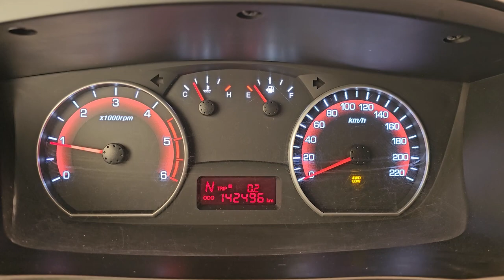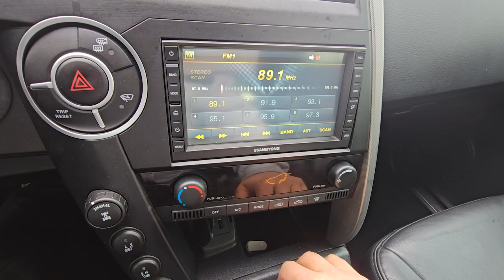2013 SSangyong korando sports used car export (DP159400) carwara, 카와라 코란도 스포츠 수출